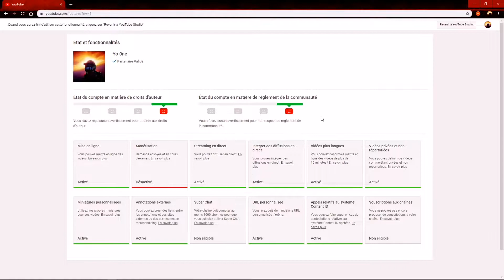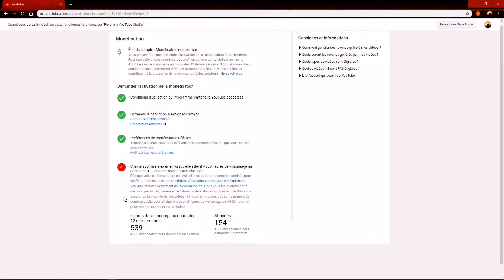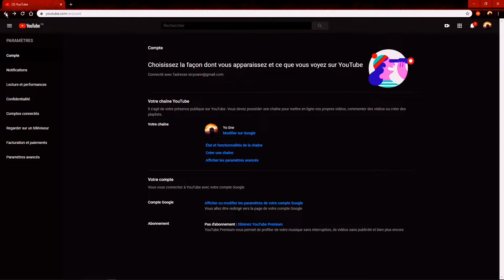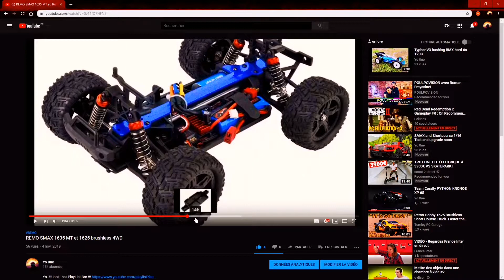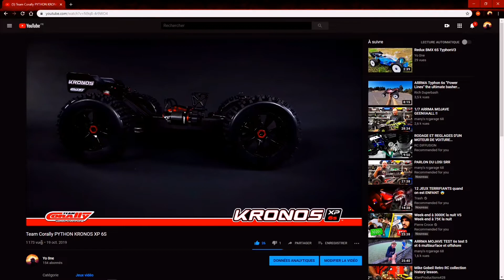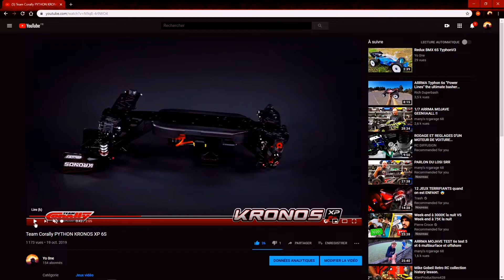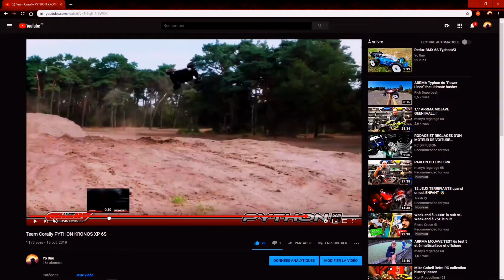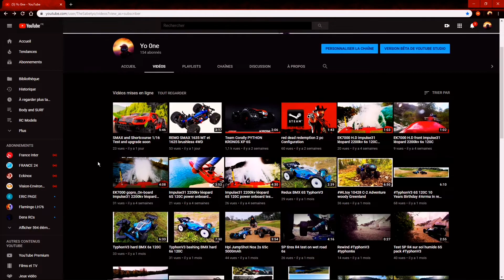Monetisation news team Corally KRONOS PYTHON